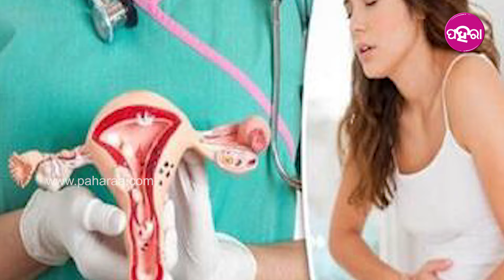Interim Budget 2024: କାଣା ରହିଛେ କାମଚଲା ବଜେଟ୍ ର ରୂପରେଖା... ଦେଖୁନ୍ ଆର୍ ଜାନୁନ୍..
ଲୋକସଭା ନିର୍ବାଚନ ଆଗନୁ କାମଚଲା ବଜେଟ ଉପସ୍ଥାପନ କରିଛନ କେନ୍ଦ୍ର ସରକାର । ଅର୍ଥମନ୍ତ୍ରୀ ନିର୍ମଳା ସୀତାରମଣ ଇ ବଜେଟ ଉପସ୍ଥାପନ କରିଛନ । ଇ ଆର୍ଥିକ ବରଷର କାମଚଲା ବଜେଟରେ ସବୁ ରାଜ୍ୟଙ୍କୁ ଅର୍ଥ ଆବଣ୍ଟନ କରାଯାଇଛେ । ରାଜ୍ୟମାନଙ୍କୁ ୭୫ ହଜାର କୋଟି ଟଙ୍କା ଦିଆଯିବା ବୋଲି ଅର୍ଥମନ୍ତ୍ରୀ ନିର୍ମଳା ସୀତାରମଣ ଘୋଷଣା କରିଛନ ।  ପ୍ରଧାନମନ୍ତ୍ରୀ ଗ୍ରାମୀଣ ଆବାସ ଯୋଜନାନେ ହିତାଧିକାରୀଙ୍କୁ ମିଲବା ଘର । ମିଡିଲ କ୍ଲାସ ଲୁକଙ୍କର ଲାଗି ନୂଆ ଘର ତିଆରି ଯୋଜନା ମୁଲ ହେବା ବୋଲି ଅର୍ଥମନ୍ତ୍ରୀ କହିଥିଲେ । ଆଏବା ୫ ବରଷରେ ୨ କୋଟିରୁ ଅଏଧକା ଘର ତିଆରି କରାଯିବା । ୩୦୦ ୟୁନିଟ ମାଗଣା ବିଦ୍ୟୁତ ଯୋଗାଇ ଦିଆଯିବା । ପର୍ଯ୍ୟଟନସ୍ଥଲୀର ବିକାଶ କରାଯିବା । ବନ୍ଦେ ଭାରତ ସହ ୪୦ ହଜାର ବଗି ସଂଯୋଗ ହେବା ।